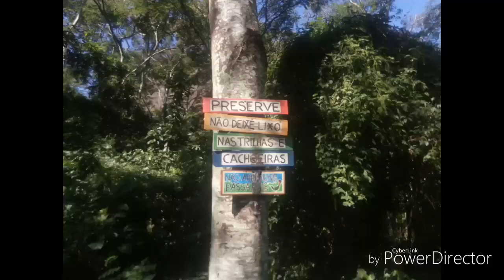Por essa eu não esperava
Salve galera deixem seu. 👍Compartilha por que o
Ta voltando com novidades não deixem de acompanhar valeu e nois e tudi bom